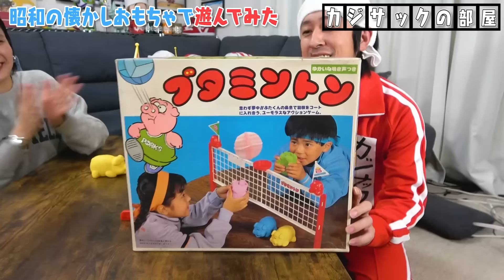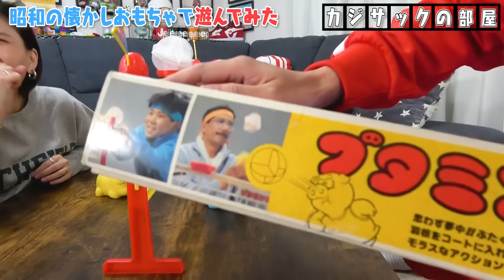【大盛り上がり】40年前に流行ったおもちゃをカジサックファミリーで遊んでみたら楽しすぎた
★カジサック（梶原雄太）著書「家族。」ご予約は下記からぜひお願いします。

TVerとhuluでも見逃し配信中！

４。　【大事故】タメ口ドッキリを仕掛けたらココリコ遠藤さんにガチでキレられました